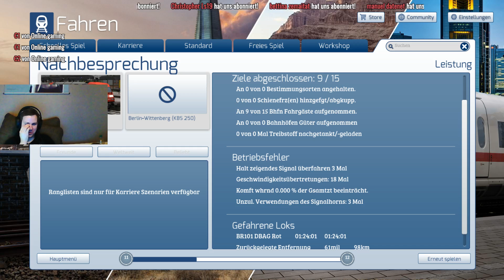Lutherstadt Wittenberg - Berlin Hbf - Train Simulator 2019 [TS2019]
Wir zocken eine Runde Train Simulator. Wir wünschen dir Viel Spaß :-)

Postfach-Adresse:

Klarsichtfolie
Postfach 10 01 21
16501 Oranienburg